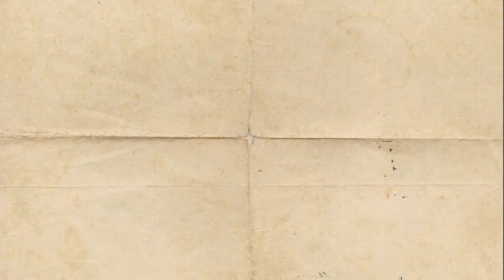Rumblejack song 2022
Neoficiální hymna festivalu Rockabilly CZ Rumble (Rumblejack song) po vzoru komediální skupiny Monty Python (Lumberjack Song)
Lesní divadlo v Řevnicích, červenec 2022
Slapdash rockabilly & friends